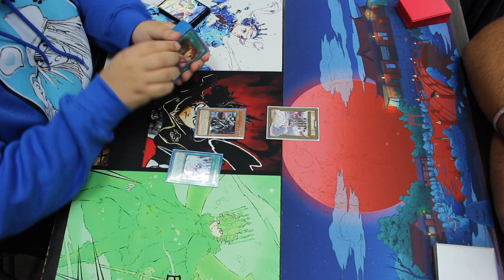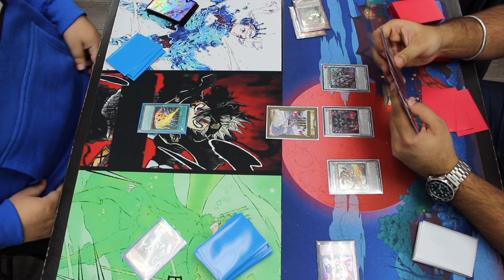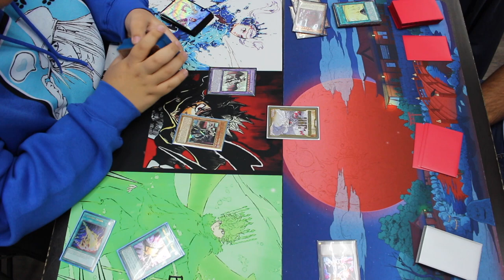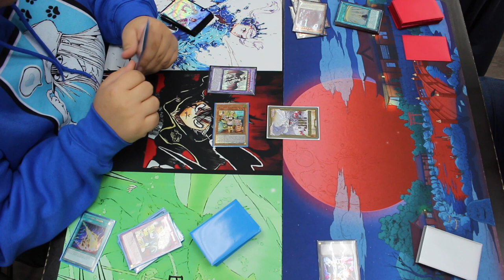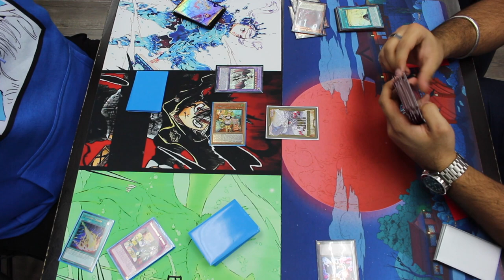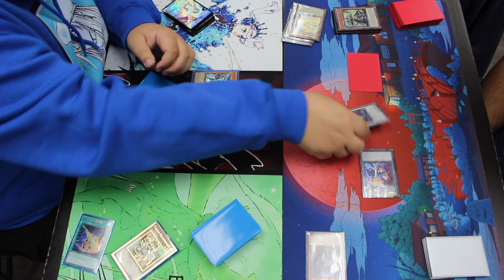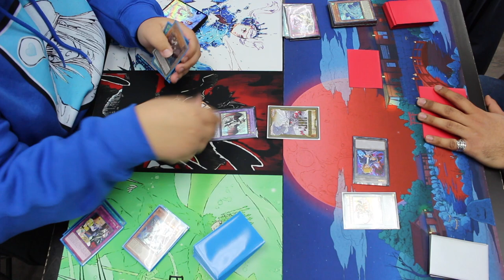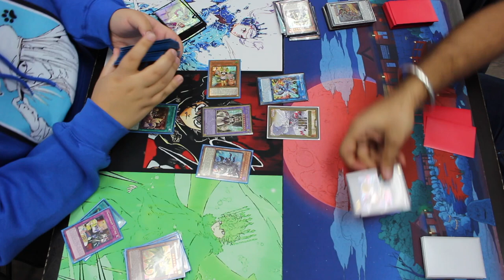Dragonmaid vs. Swordsoul | Locals Live Duel | 17.11.2022